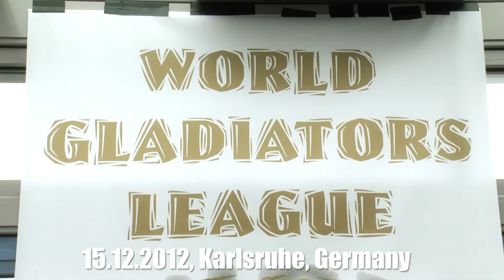World Gladiators League II Karlsruhe - Wiegen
Kurzer Zusammenschnitt des Wiegens für die World Gladiators League II in Karlsruhe.
Mit Interviews von:
"The White Tiger" Alexander Petkovic (GBU Champion)
"Nemesis" Philipp Grieble (WKA+ISKA - MMA Weltmeister)
"Spartakus" Markus Fuckner
"Prince" Anthony Ikeji